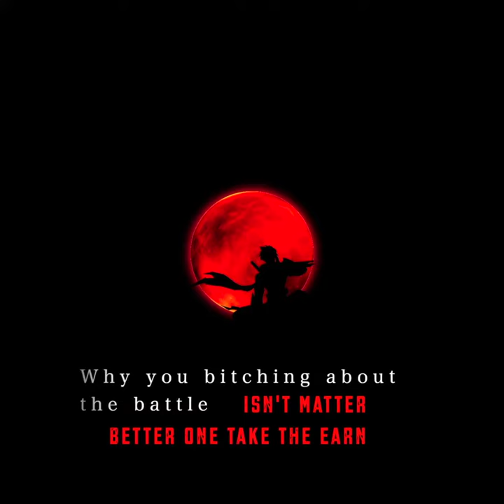HAYABUSA - AKZEE - PROD.BY THUTA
HAYABUSA

Akzee
ThuTa is making beats